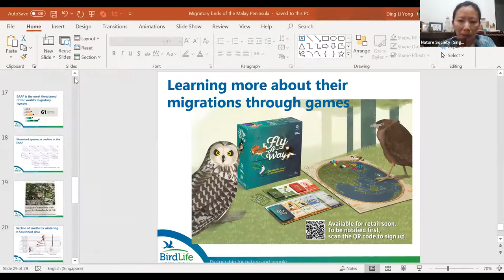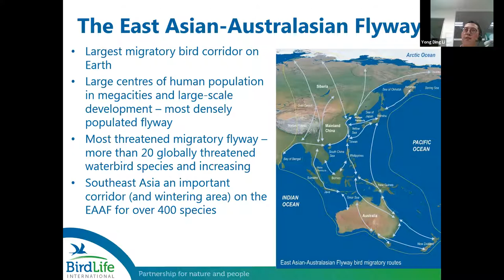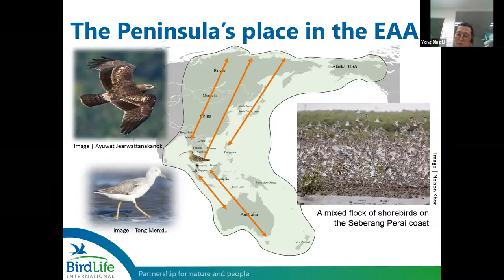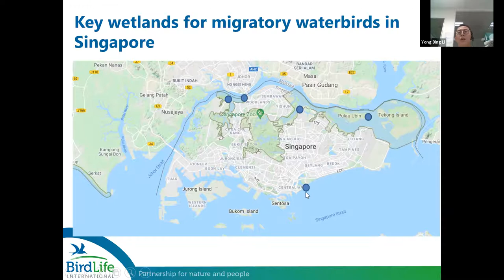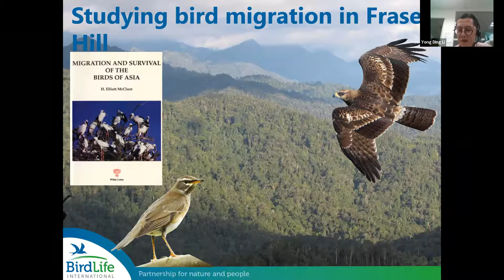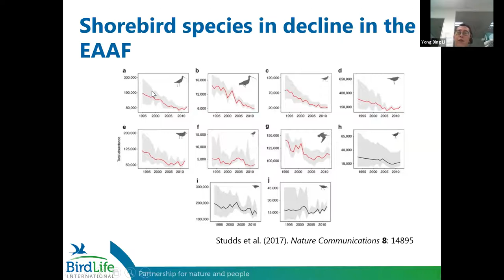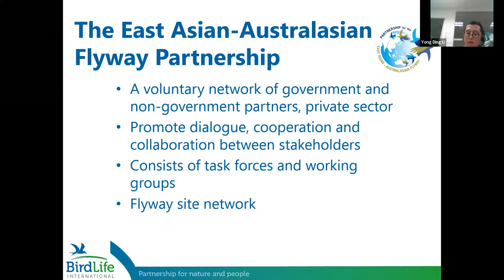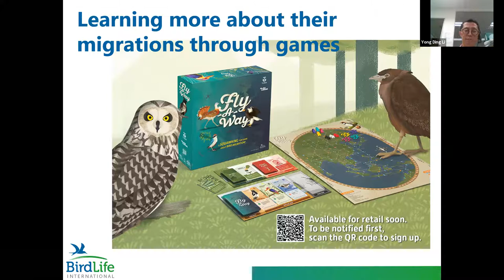Online Talk: Migratory Birds on the Malay Peninsula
Time: 10.00 to 11.00 am

Join Dr Yong Ding Li of Birdlife International in this webinar to learn about migratory birds using the East Asian-Australasian Flyway, in which Singapore and Peninsular Malaysia are a part of. What are the species that migrate through, and overwinter on the Malay Peninsula? Where are the main spots used by large congregations of migratory birds, such as raptors and landbirds, as they move through the Peninsula? How important are our wetlands and rainforests for migratory species? What are the threats that affect these migratory species, and how can we better deal with them? All these questions and more will be answered in this illuminating talk. The session will wrap with a Q&A segment. All are welcome to join us.